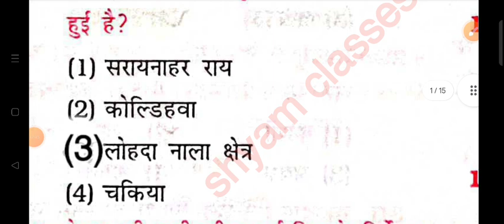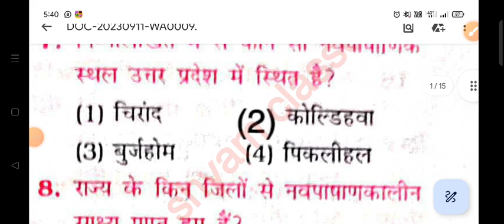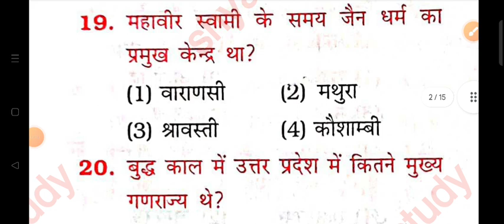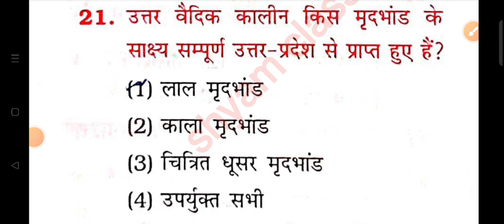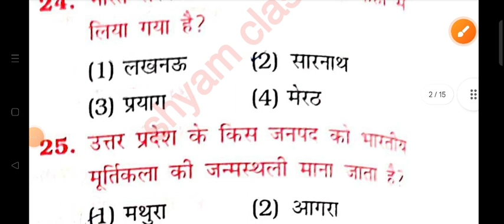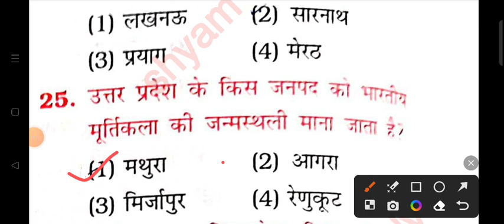UP POLICE GK GS PRACTICE SET | उत्तर प्रदेश का इतिहास | set 1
Shyam singh
From _Jalaun (madhaugarh) ,uttar pradesh, India